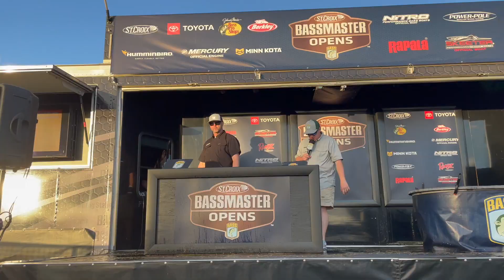We Might Have A PROBLEM!! BASSMASTER OPEN Kissimmee Chain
First stop on the Bassmaster open tour on Lake Kissimmee, Florida